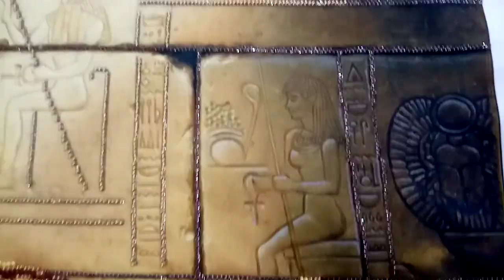Вышивка со львом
Схема вышивки бисером. Клеопатра и лев. Рукоделие